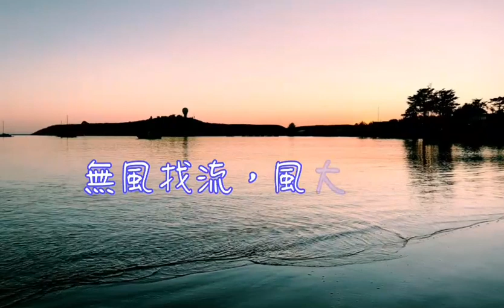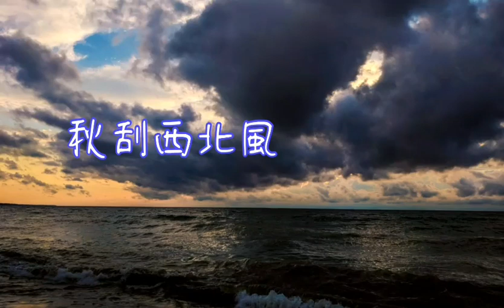"狂咬"釣大魚必學密技-看風判斷魚咬況-釣魚技術篇 Watch the weather, catch big fish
二、看風
大風過後好釣魚，千萬莫錯好時機。
風大魚不動，風住魚兒行。
釣魚迎風，魚竿彎動。
無風找流，風大歇竿。
雨後無風，魚護必空。
無風難釣魚，有風不大好釣魚。
和風細雨，釣魚沒比。
風不怕大就怕邪，魚不怕少就怕滑。
釣魚釣頂風，順風必落空。
春刮東南風，魚兒四處動；
夏刮西南風，釣魚必落空；
秋刮西北風，魚蟹喜盈盈。
冬季刮北風，魚藏深水中，釣魚必落空。